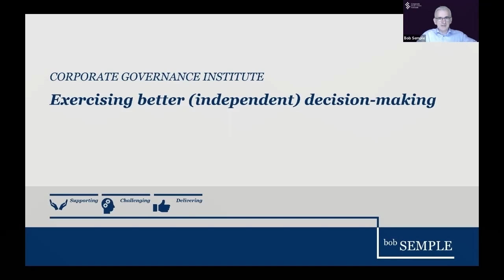Risk profile simply too high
Boards should expect their fair share of tough decisions, but can Boards improve the quality of their decision making?

Bob Semple, a valued Corporate Governance Institute faculty member and member of their Governance Advisory Council, believes that yes, they can.

In Exercising better (independent) judgement, he provides guidance for directors, based on the latest research (UK and US), addressing:

the importance of applying ‘a growth mindset’
the sorts of problems Boards should be dealing with (and which ones they shouldn’t) discrete elements of better judgement / decision-making
important legislative considerations – and court judgements
pragmatic approaches that can be applied in boards of organisations, large and small Bob will provide insights from his experience as a Chair/Director in Ireland and overseas, as a former PwC partner (specialising in governance and risk) and as an external evaluator of board effectiveness to highlight the areas most likely to enhance decision making/judgement.

Speaker:

Bob Semple is a Company Director, Consultant and Lecturer and recently completed a 36-year career with PwC in Dublin and Toronto. He spent 26 years as a Partner where, most recently, he had responsibility for the Governance, Risk and Compliance practice. A Chartered Accountant by training, Bob is also a Chartered Director, holds a Diploma in Corporate Governance and recently qualified as a psychometric evaluator.

Bob is an experienced facilitator and an expert user of electronic collaboration systems. He provides consulting services mainly in the areas of corporate governance, board evaluation, and risk management and lectures for a number of bodies including the IMI, UCD and The Law Society of Ireland.